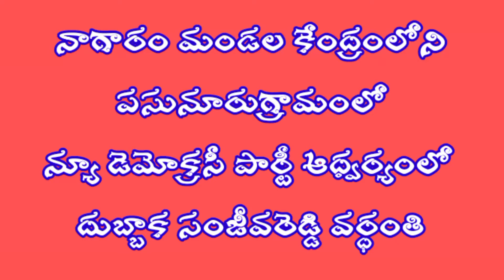న్యూ డెమోక్రసీ పార్టీ ఆధ్వర్యంలో దుబ్బాక సంజీవ రెడ్డి వర్ధంతిTGvoice